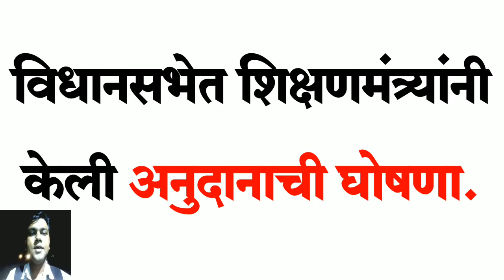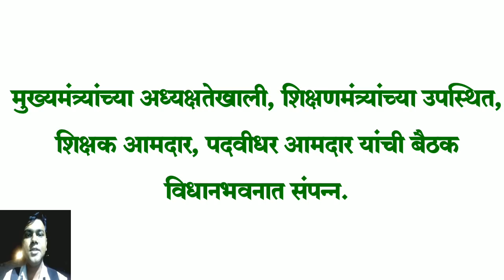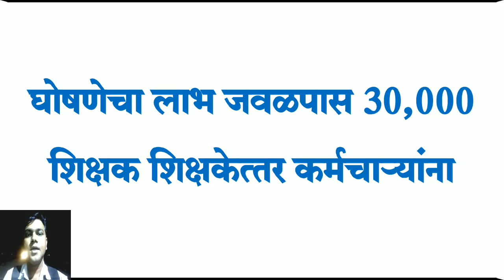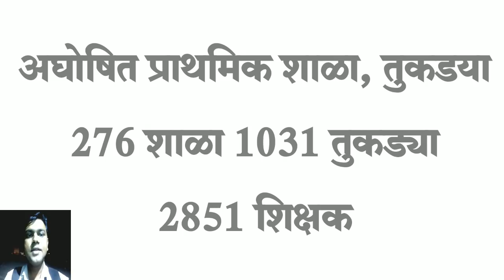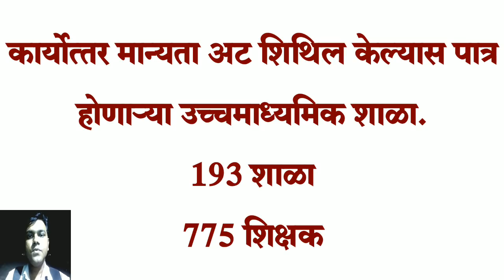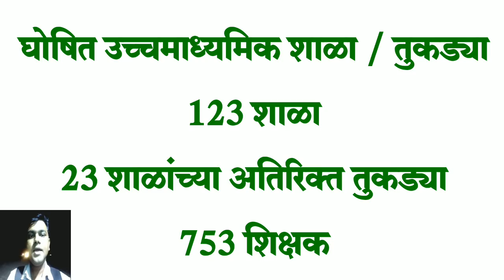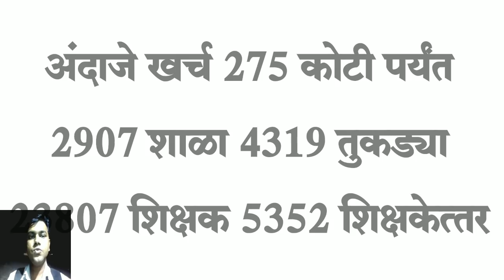Vidhansabhet Shikshanmantryani Keli Anudanachi Ghoshna.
Vidhansabhet Shikshanmantryani Keli Anudanachi Ghoshna. Nongrant teachers will getting grant. Kayam vina anudanit shikshakana Vidhansabhet Shikshanmantryani keli anudanachi ghoshana.